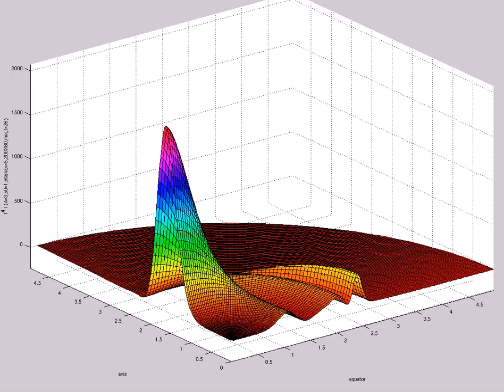f^4 I (A=3,s0=1,etamax=5,200X60,mix,t=26)